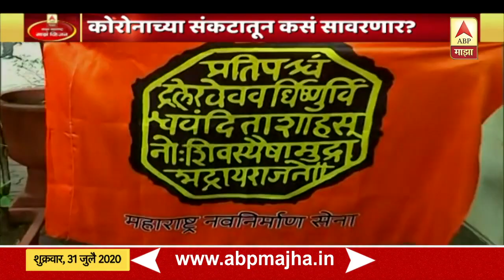Majha Maharashtra Majha Vision | Raj Thackeray Vision | नव्या महाराष्ट्रासाठी राज ठाकरे यांचं व्हिजन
Mi Maharashtra Sainik